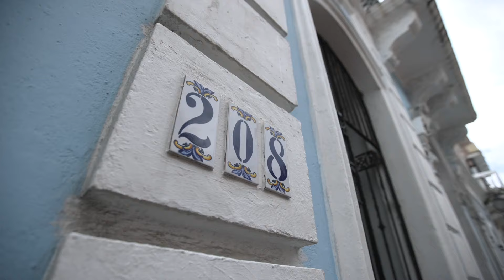¿Cómo Invertir En El Viejo San Juan? Bienes Raíces Puerto Rico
Cherif Medawar, inversionista de Bienes Raíces nos ofrece un recorrido por un edificio recién adquirido en el Viejo San Juan en la calle San Sebastián. La propiedad se encuentra en un área privilegiada, ya que es histórica y atrae mucho turismo. El edificio es el 208 es una multifamiliar que su precio fue sobre 2 millones de dólares y cuenta con 12 a 17 habitaciones. Se llamará Casa San Sebastián donde los huéspedes podrán descansar y relajarse luego de las múltiples actividades que se frecuentan en esa área. Se tratará de mantener muchas cosas en original y sólo hacerle unas pequeñas remodelaciones. Con el equipo correcto de arquitectos, diseñadores y demás profesionales el edifico estará disponible en unos meses. Son muchos los beneficios de invertir en Puerto Rico, únete para aprender y ganar.

Conecta con Eduardo Joy!

Nuestra misión es inspirar a Latinos a Invertir En Bienes Raíces para recuperar el control de su Futuro.

Divulgación de la Protección de la Propiedad Intelectual

Nuestro sitio web, incluyendo este webinar junto con todos los materiales presentados y proporcionados a usted durante este webinar, tales como pero no limitados a diapositivas, documentos y cualquier otro contenido, son propiedad de Joy U, LLC y protegidos bajo los derechos de autor, marcas registradas y otras leyes de propiedad intelectual de los Estados Unidos y territorios extranjeros. Se le permite utilizar el sitio web y los materiales proporcionados a usted sólo para fines personales. Cualquier reproducción no autorizada, distribución o exhibición pública de estos materiales sin el consentimiento previo por escrito de Joy U, LLC está estrictamente prohibido.

No Divulgación de Asesoramiento Profesional

Este seminario web se proporciona únicamente con fines de orientación e informativos. El contenido presentado pretende ofrecer conocimientos generales y una visión de las estrategias de inversión inmobiliaria y no constituye asesoramiento financiero, legal o profesional.  La información presentada se basa en nuestra experiencia y conocimiento de la industria, y puede no ser aplicable a usted o a su situación.  La inversión inmobiliaria conlleva riesgos inherentes, por lo que los participantes deben llevar a cabo su propia investigación y consultar con profesionales autorizados antes de tomar cualquier decisión de inversión. No avalamos ni garantizamos la exactitud, integridad o idoneidad de la información facilitada. Usted es responsable de sus propias decisiones de inversión.

El resultado de cada persona es individual y depende del esfuerzo y conocimiento de cada cual. Cada caso va a depender directamente de sus particularidades.